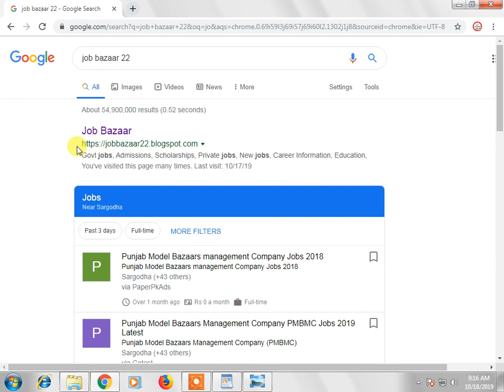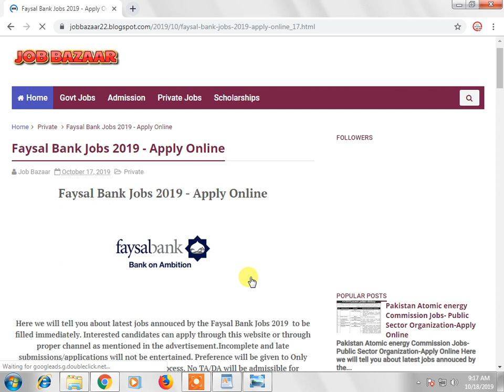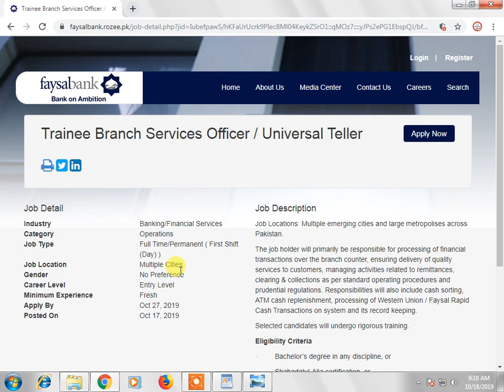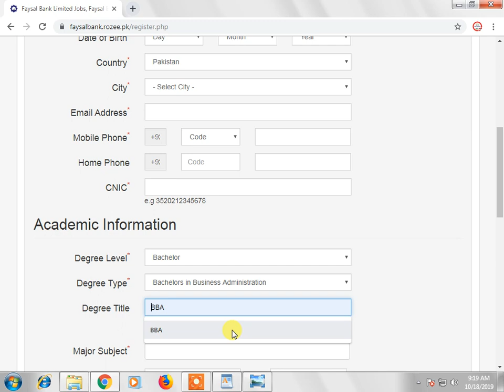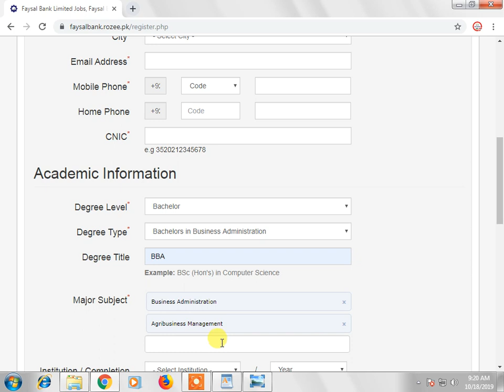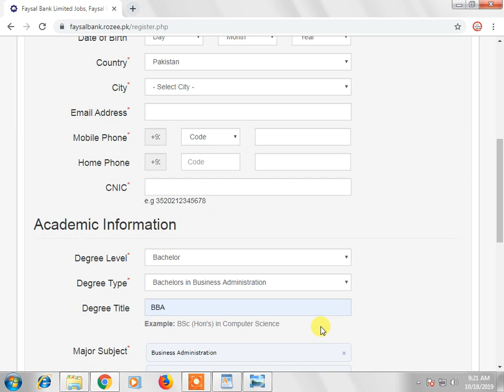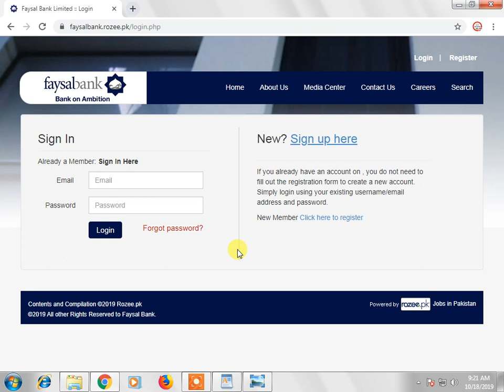faysal bank jobs 2019-Apply Online -FOr males and females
Hello,